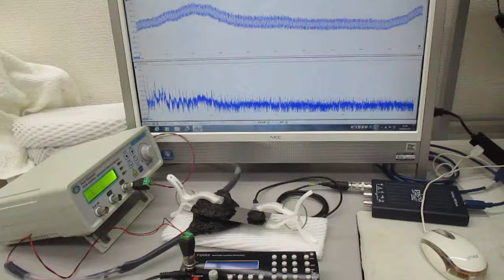音と超音波の組み合わせを利用した超音波制御実験